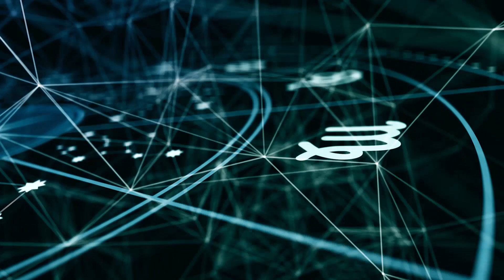Как не стать жертвой сглаза. Топ-3 знака зодиака, которых стоит опасаться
Сглаз - это негативное воздействие на человека или ситуацию с помощью мыслей, слов или взгляда. Сглаз может привести к болезням, неудачам, конфликтам и другим проблемам. Некоторые люди обладают особой способностью сглаживать других, даже не осознавая этого. Астрологи утверждают, что на склонность к сглазу влияет знак зодиака, под которым родился человек. В этом выпуске мы расскажем о трех знаках зодиака, которые способны сглазить даже близких.

00:00 Вступление
00:36 Скорпион
01:09 Козерог
01:40 Близнецы